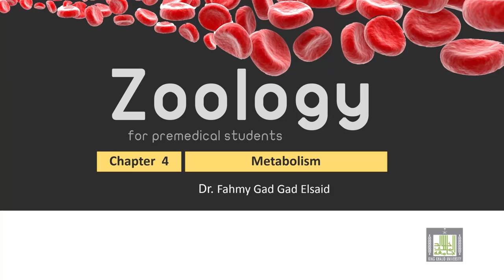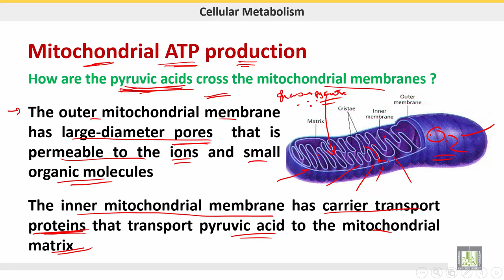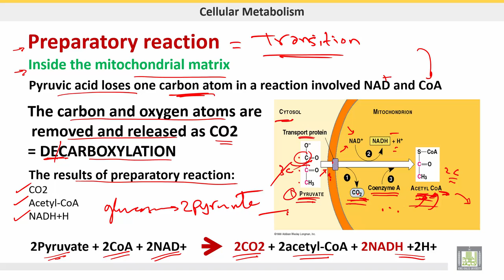علم الحيوان Zoology | الوحدة 4 | Preparatory reactions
الوحدة 4 : Cellular Metabolism
الدرس 5 : Preparatory reactions
1- Mitochondrial ATP production
2- Transition reaction
3- Results of preparatory reaction